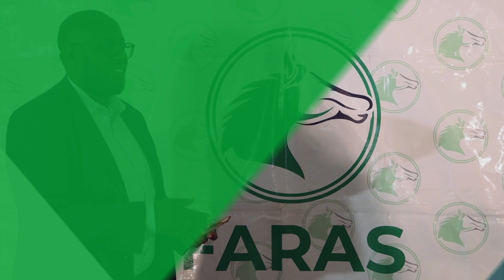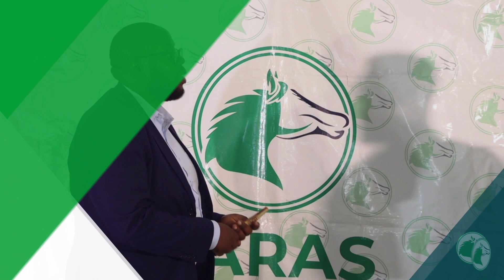Cheers to our Top 20 Drivers of the Week!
Celebrating Top 20 Faras stellar captains of the Week.

Their dedication, professionalism, and commitment to delivering excellent service have set the standard high.

They’re the backbone of our service.